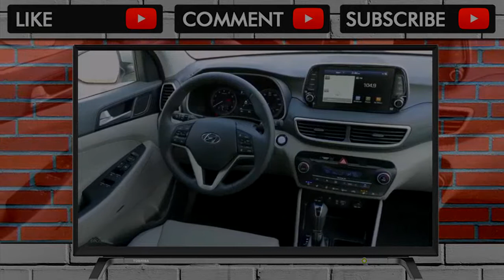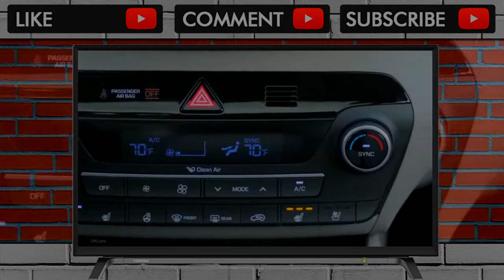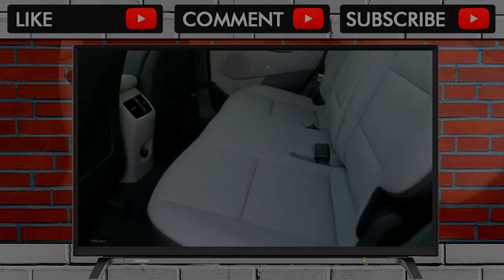2019 Hyundai Tucson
The redesigned 2019 Tucson enters the highly competitive compact CUV market with upgrades inside and out, including a new cascading grille, new center stack ... . Video Title 2019 Hyundai Tucson .